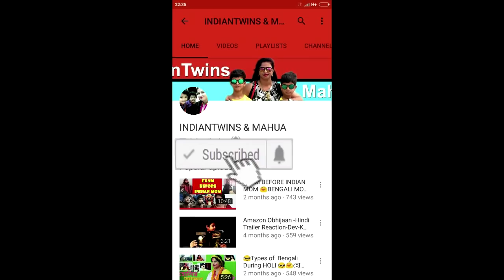জাগো বাঙালী জাগো // ধন ধান্য পুষ্প ভরা|| Bengali comedy||Bangla Funny Video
Video clips used here are in compliance with YouTube’s fair-use policy which allows usage to a limited degree for reporting and commentary purposes